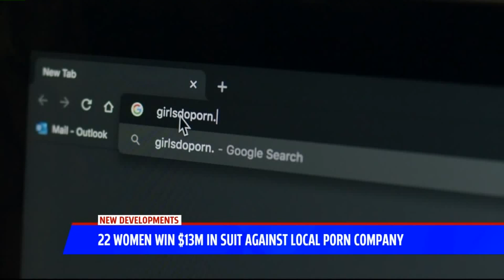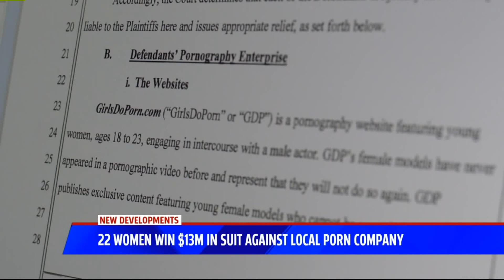Nearly Two Dozen Women Awarded $12.8M in Lawsuit Against Porn Site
A judge awarded nearly $13 million to 22 women who sued the owners and operators of San Diego-based pornographic website GirlsDoPorn.com.